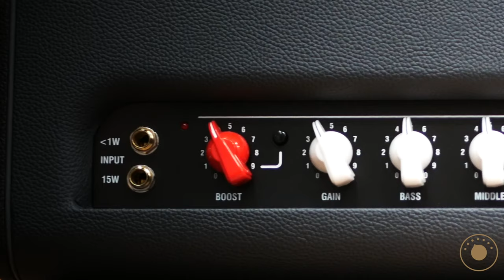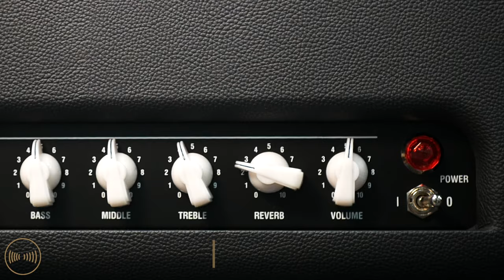Laney CUB-SUPERTOP Demo | 15 Watt boutique all Tube Head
Watch and listen to the pure tube tone from our CUB-SUPERTOP all-tube 15-watt guitar amplifier head.

Welcome to pure tube tone, from one of the best small tube amps for apartment and home use!

The CUB-SUPERTOP boutique style ALL-TUBE amp features an ergonomic, straight ahead single channel, with three band EQ plus a dynamic, footswitchable BOOST function, making it a small, highly portable tube amp that packs a REAL punch. Easily one of the best tube amps for apartment use thankls to its smaller size, 15 watt construction and 1 watt attenuator that lets you drop the output down while retaining that classic tube tone, the CUB-SUPERTOP is also designed for teh pro-level musician who wants something reliable for stage and studio. The CUB-SUPERTOP also features a footswitchable on-board reverb powered by the highly acclaimed spring reverb algorithm from the Black Country Custom SECRETPATH pedal, freeing up more space on your pedlabord. For those who want that luch, powerful tube saturatiuon, the CUB-SUPERTOP delivers 15 watts of pure CLASS AB tube in a compact portable head and features the ability to be run at less than 1 Watt by plugging into the 1 Watt input - making it perfect for home use and those who neeed a tube amp for apartments. The CUB-SUPERTOP is loaded with 3 hand selected 12AX7 tubes in the preamp and a pair of EL84 output tubes in the output section so you get that classic vintage style tube driven sound made famous by your favourite British Rock bands!

If you need a small tube amp for home use that you can still gig with, the Laney CUB-SUPERTOP is your perfect choice if you need something portable with PLENTY of power!

🇺🇸 Watching from the USA?

ABOUT LANEY AMPLIFICATION
Founded in 1967 by Lyndon Laney, Laney Amplification remains proudly family-owned and run by CEO James Laney, Lyndon's son. Our team at laney Amplification is world-renowned for crafting some of the greatest guitar and bass amps, guitar pedals and FRFR cabinets in the world trusted by legends like Tony Iommi (since 1968), Billy Corgan of The Smashing Pumpkins, Bass legend Nathan East, Vernon Reid of Living Colour, Lari Basilio, Martin Miller, Tom Quayle & many more. Laney amps and musical equipment is designed for musicians, by musicians. The sound you want without compromise.